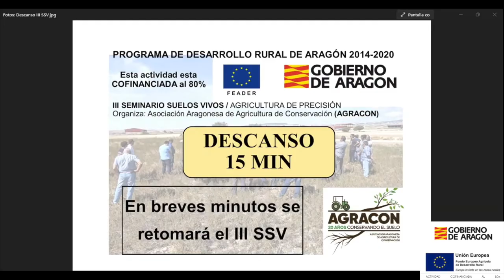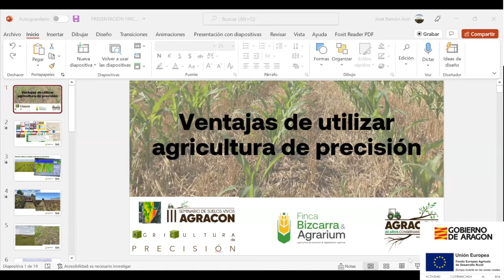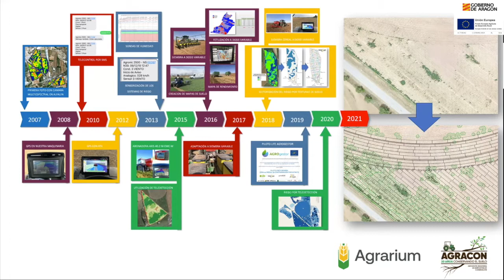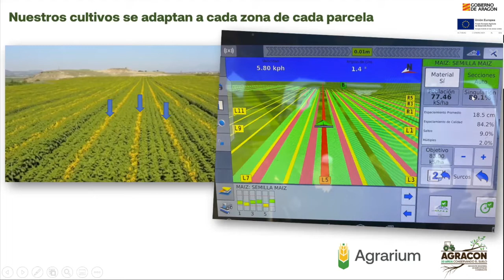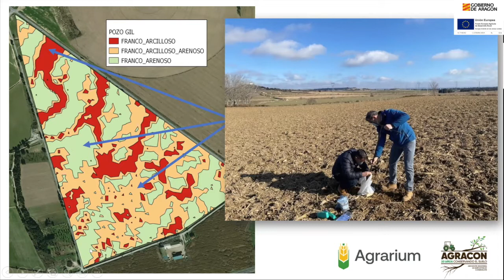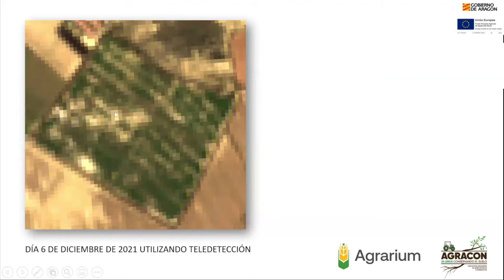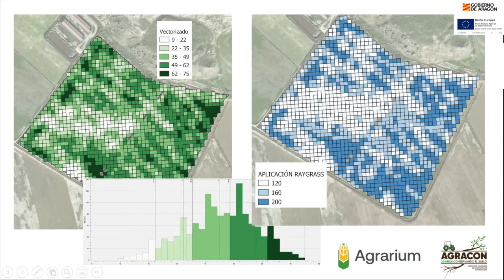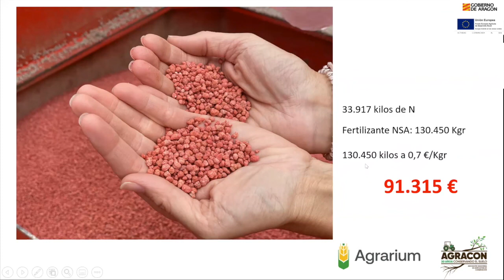III Seminario Suelos Vivos - José Ramón Acín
José Ramon Acin  (Agricultor de Selgua-Huesca)- Ponente nº3 del III Seminario Suelos Vivos-Agricultura de Precisión
Ponencia: "Agricultores hablando desde la experiencia".

Actividad divulgativa cofinanciada al 80% por la DGA y el FEADER.